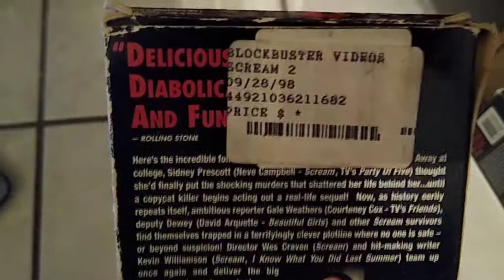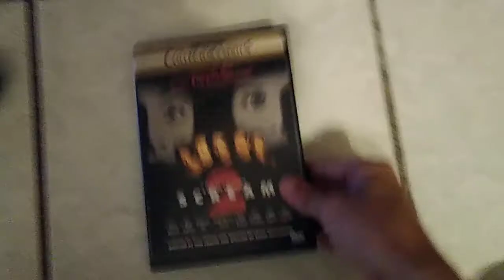Scream 2 VHS/DVD Review